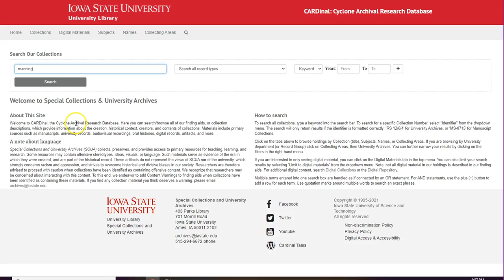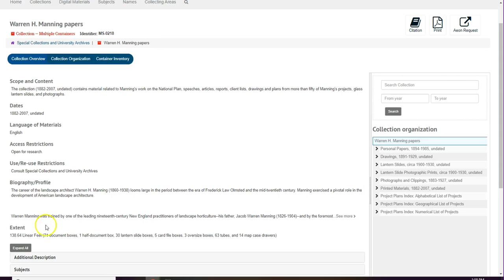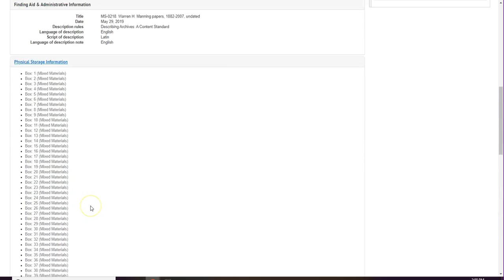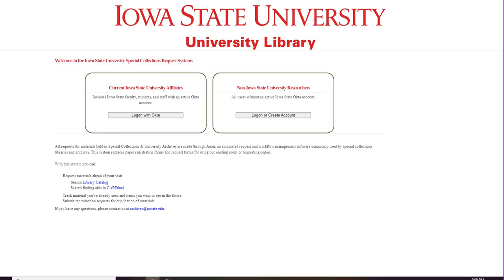CARDinal's new look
This video gives a quick overview of the public interface for CARDinal, our archives management system.